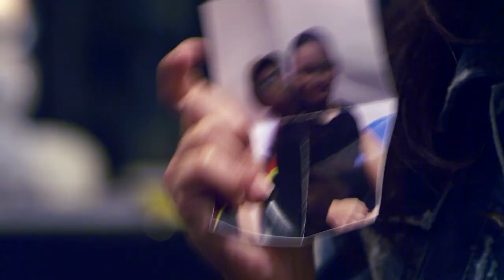SEJOLI : MISI CANTAS CINTA | OFFICIAL TRAILER | 20 FEB 14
Hey guys! Ini lah official trailer yang ditunggu tunggu!!

Sebuah filem dari pengarah Osman Ali, Grand Brilliance & Nuansa kini membawa kepada anda SEJOLI : MISI CANTAS CINTA.

Lakonan Bront Palarae , Maya Karin, Remy Ishak, Izara Aishah, Azad Jazmin , Dira Abu Zahar akan datang 2014 ini!